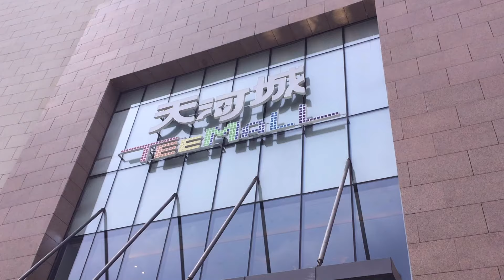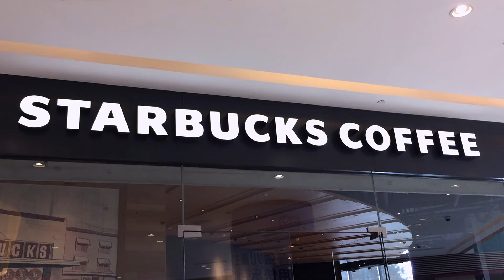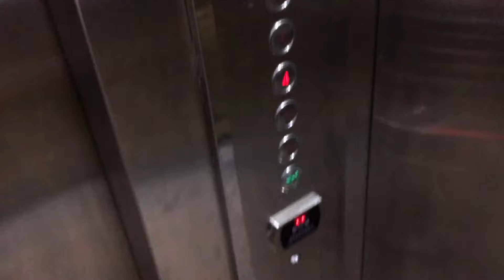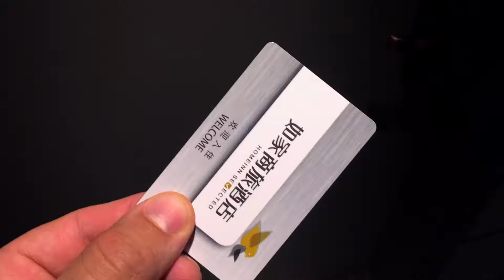Китай, Тяньзинь, VLOG 32, Красиво но жарко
Мой Twitter @Anton_Shekera

Зачастую я использую музыку: NCM, Dyalla, Joakim Karud.

Отвечаю на ваши комментарии, пишите...
Специальные символы, помогают сделать описание для видеороликов более яркими ✅ 🔴☝► ✓✔♚ ♛★